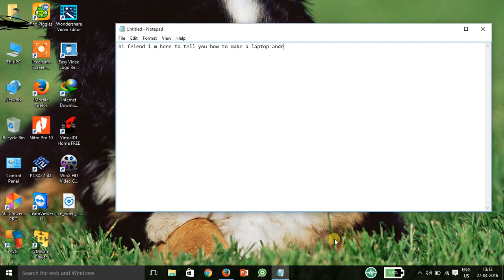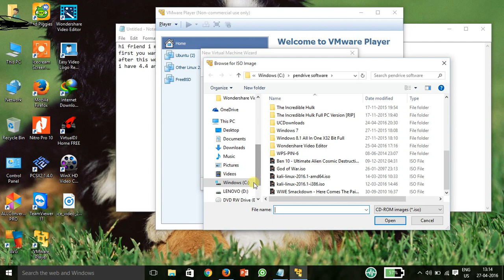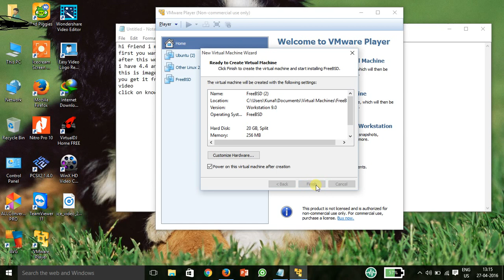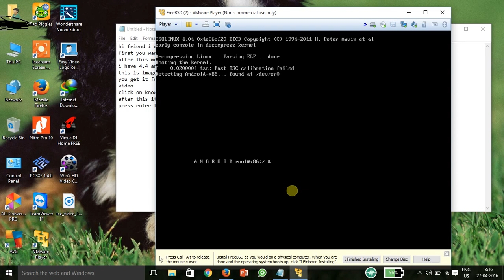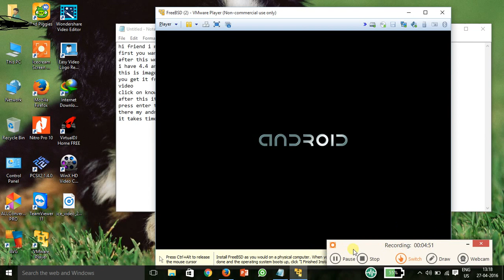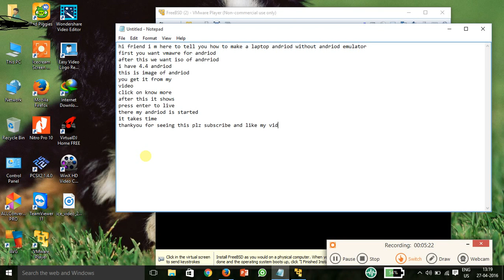how to make laptop andriod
without use andriond emulator